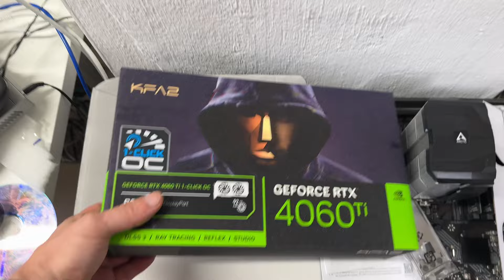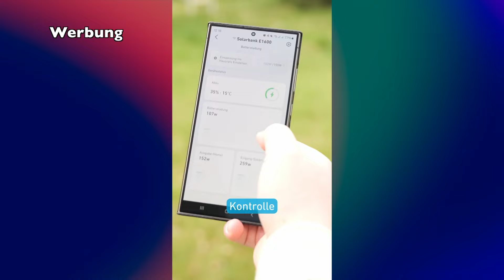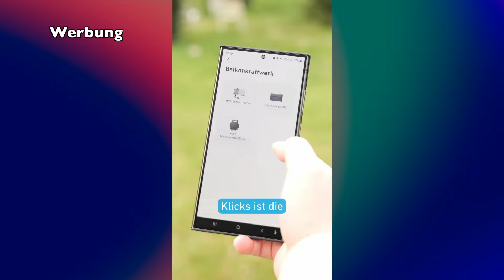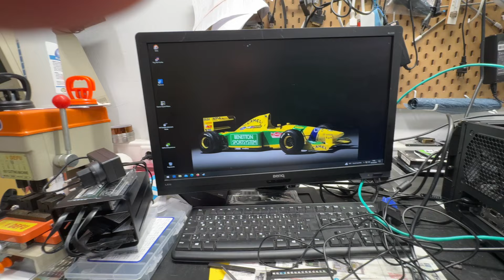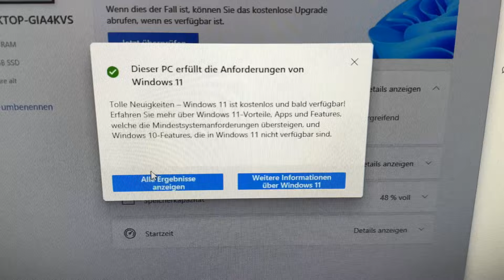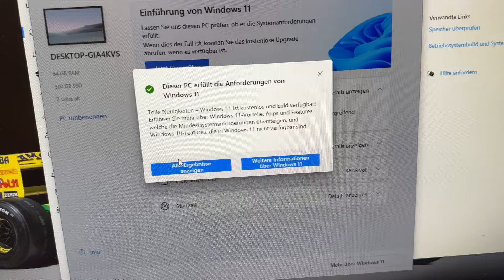Alten Desktop PC Umrüsten wie geht das?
00:00 Einleitung
01:10 Intro
01:21 Was ist zu beachten?
07:17 Sichert Euch 15% Rabatt auf Anker Solix Balkonkraftwerk
08:33 Wie ist der Ein und -Ausbau am besten?
17:55 Zusammenfassung
18:47 Lässt sich Windows 11 Installieren?

Das bedeutet, wenn ihr über einen meiner Links einen Einkauf tätigt, bekomme ich dafür eine kleine Provision. Euch entstehen dabei natürlich keinerlei Mehrkosten, sondern im Gegenteil, ihr müsst nicht lange nach meinen vorgestellten Produkten suchen und helft mir durch die kleinen Provisionen weitere Videos zu produzieren.